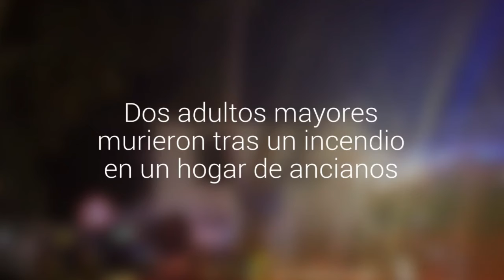Dos adultos mayores murieron tras un incendio en un hogar de ancianos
El hecho ocurrió en la comuna de Providencia en la intersección de las avenidas Suecia con Mariategui.